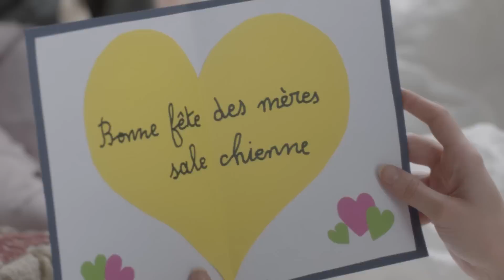Respect Zone - Une minute de silence contre la cyberviolence